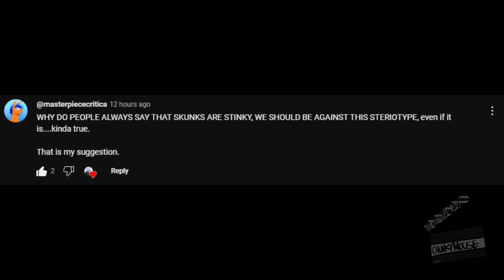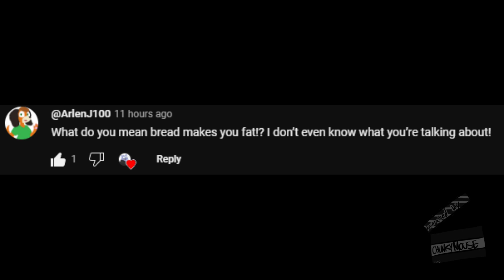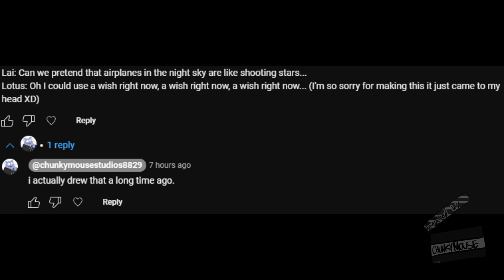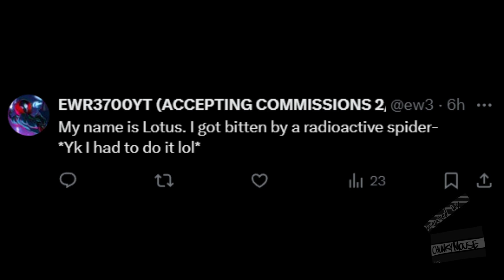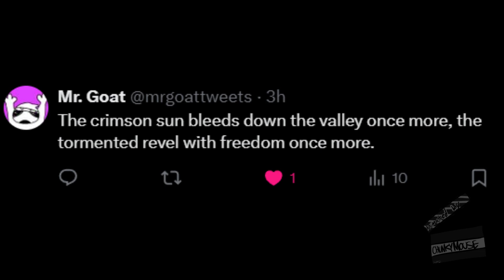Saying a Lot of Things as Lotus the Skunk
So the Jojo video was fun, so I let the audience decide who I do next! They all decided Lotus the Skunk!